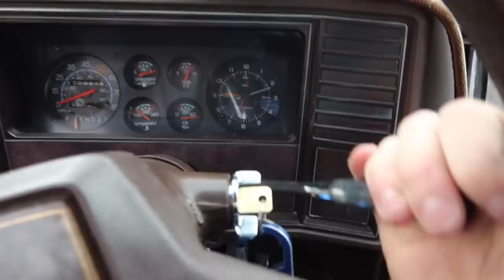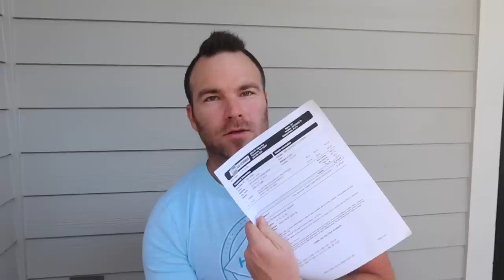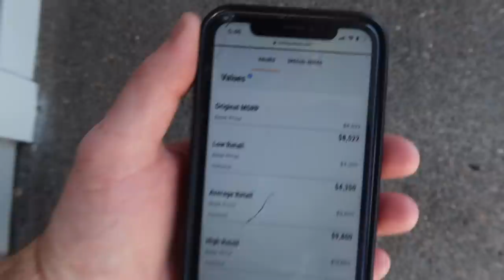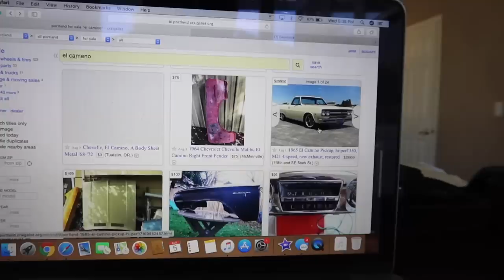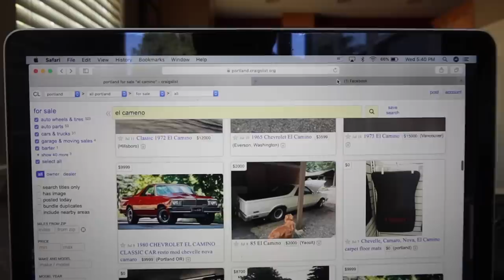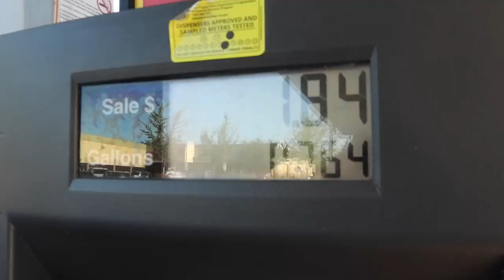1984 El Camino For Sale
Support Us: Thanks to everyone who helps keep this content going!

Facebook: Total Epicness (Skits) and Vlog Epicness (Shorter Vlog Clips)